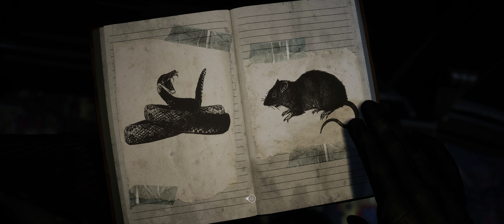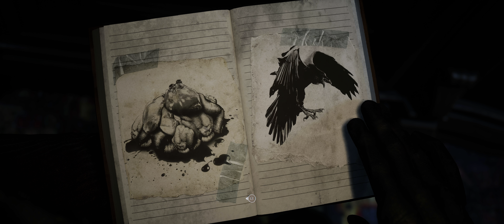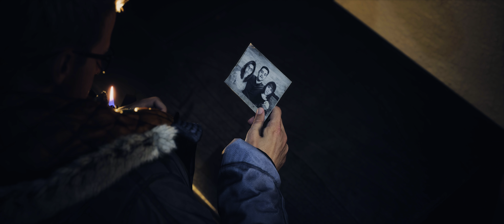UNTIL DAWN REMAKE PC UHD 4K Part 2 [ ALIEN5IVE - who is who - ] uncommented gameplay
Sit back on your sofa and enjoy this Remake in HDR on your Smart TV.

NOTES:
Rebuilt and enhanced for PC – Until Dawn invites you to relive the nightmare, and immerse yourself in a gripping slasher horror where every decision can make the difference between life and death.

Game Overview
Face your fears and determine who survives Until Dawn in this seminal horror classic, rebuilt and enhanced for PC.

Cult horror rebuilt
Immerse yourself in a gripping slasher horror rebuilt from the ground up with stunning visuals in Unreal Engine 5. Enhanced by movie-like cinematography, refined gameplay mechanics and more, venture into a thrilling exploration of an isolated mountain where nothing is as it seems.

Their fate in your hands
Create your own gripping tale as you control a group of unique characters portrayed by an all-star cast, including Hayden Panettiere, Brett Dalton, and more, and decide their fate through your choices. Through dynamic animations and nuanced facial-capture performances, learn what makes each character tick, and who among the group has what it takes to survive.

Terror never looked so good
Explore a rich and detailed environment that will leave you breathless with every step. With new visual enhancements for PC, the original game has been rebuilt from the ground up – utilizing cutting-edge visual technology to bring the nightmare to life.

Rebuilt for a new generation
Discover new collectibles, all-new environments to investigate, and re-cut narrative sequences that deepen the mystery further. Get closer to the action with an all-new, immersive third-person camera, and enjoy a brand-new musical score and reauthored audio that’ll keep you on the edge of your seat throughout the journey.

SPECS and GAME SETTINGS:
ULTRA // MAX

MONITOR:
LG 38GL950G-B 95 (38 Zoll) Ultragear Curved 21: 9 UltraWide QHD IPS Gaming Monitor (175 Hz, 1ms Gtg, G-Sync, Das Mode)

MAINBOARD:
ASUSTEeK TUF GAMING x570+PLUS

POWER SUPPLY:
ASUS ROG Thor-1200P Platinum (1200W, Aura Sync, OLED Display, 0dB-Cooling)

CPU:
AMD RYZEN 9, 5900X 12 CORE PROCESSOR @ 4,5 MHz

MEMORY:
DDR4 - 64 GBytes @3600 MHz

GRAPHICS:
ASUS TUF Gaming GeForce RTX 4090 - OC Edition - 24 GB

DISC SPECS:
1x 1 TByte Samsung MZ-V7S500BW 970 EVO Plus 1 TB NVMe M.2 Internal SSD
1 x 2 TByte Samsung MZ-V7S2T0BW 970 EVO Plus 2 TB NVMe M.2 Internal SSD
1 x 500 GByte Samsung  SSD 850 EVO MZ-75E500

1x 8 TByte Western Digital RED
1x 8 TByte Seagate USB 3.0
1x 2 TByte Toshiba USB 3.0

Captured with:
NVIDIA SHADOWPLAY

POST FX:
ADOBE PREMIERE v25.0.0